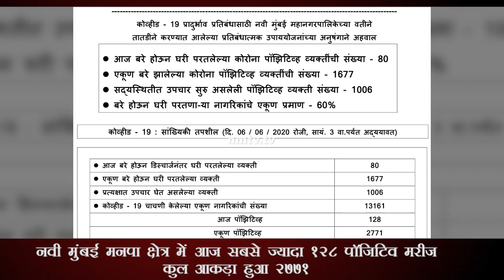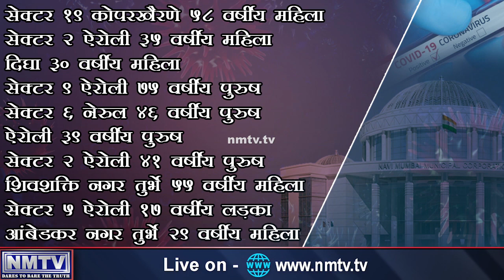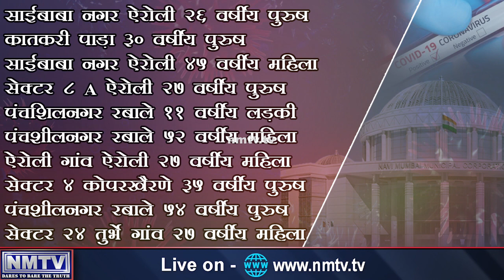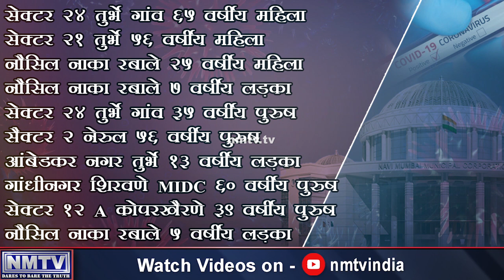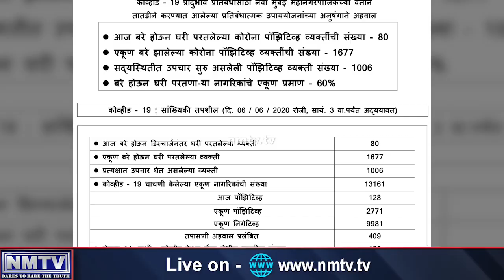June 6: Navi Mumbai records highest spike as 128 new infections takes city’s COVID-19 count to 2,771